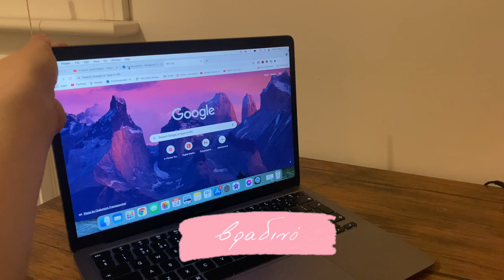Vlog 3: what I eat in a day: Greek fasting edition (English subtitles) intermediate vocabulary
Greek vlog with English subtitles: What I eat in a day (Greek fasting edition)

A month before Easter starts the fasting period in Greece. If you don't have any idea of what I am talking about, it's the time when we avoid eating meat and animal products. Even though fish and seafood are allowed, there is a huge variety of vegetarian and vegan options.

Being vegan for almost 6 years, this is my favorite time of the year. Bakeries, restaurants, and even grill houses (!) change their menu and they include some plant-based dishes.

Today, I will share with you what I eat in a day here in London during fasting and we will cook together a very typical, family dish: lentil soup (Greek style) My mother used to cook lentils on Wednesday.

P.S. If you have any delicious vegan recipe, leave in the comments. I love trying new international flavors.

✰ FILMING EQUIPMENT✰
iPhone 11 Pro